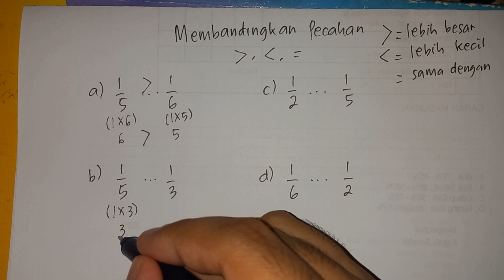CARA MEMBANDINGKAN PECAHAN LEBIH BESAR, LEBIH KECIL, SAMA DENGAN PART 6